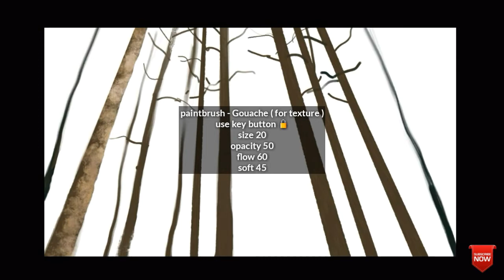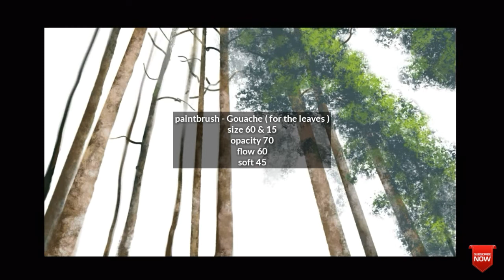Infinite painter | painting the trees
painting the trees using infinite painter app